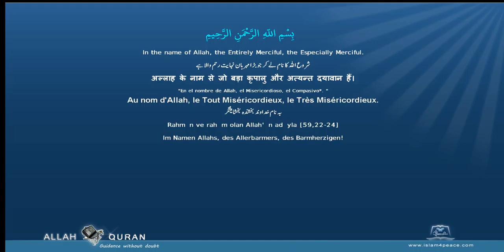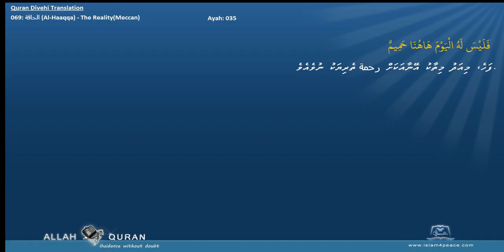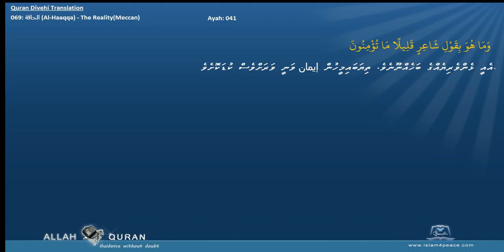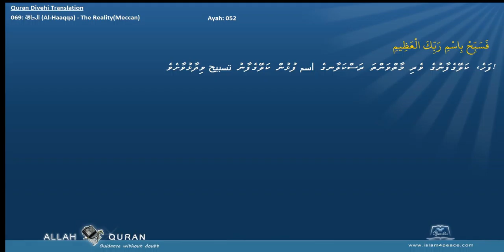Quran Divehi Translation 069 الحاقة Al Haaqqa The RealityMeccan